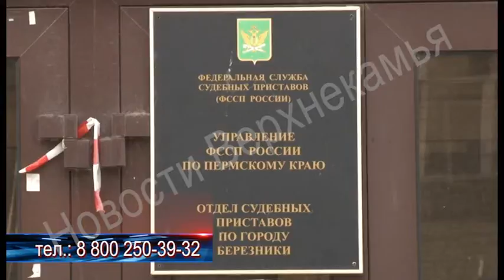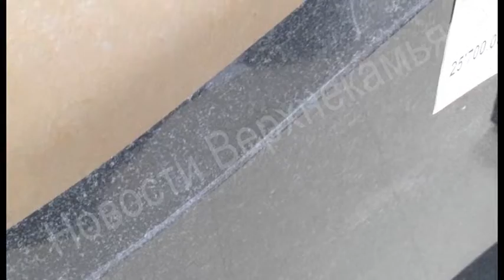1692 выпуск Новости ТНТ Березники 13 март 2019